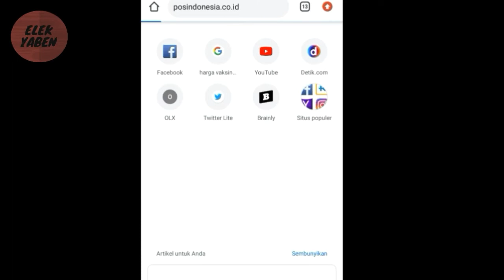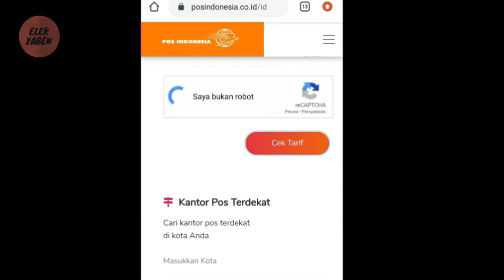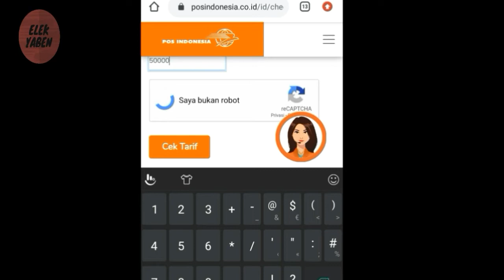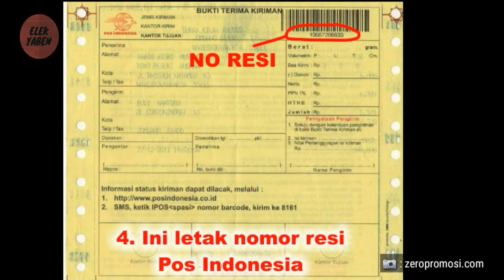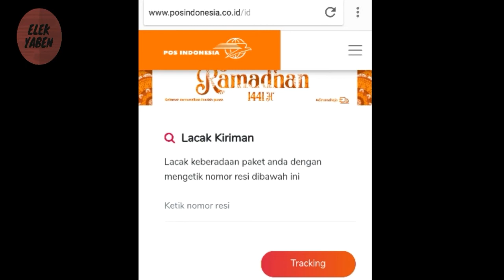TUTORIAL CARA MENGIRIM BARANG / PAKET / SURAT LEWAT KANTOR POS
Video ini berisi tentang tutorial cara mengirim barang atau surat lewat kantor pos.. Semoga bermanfaat.